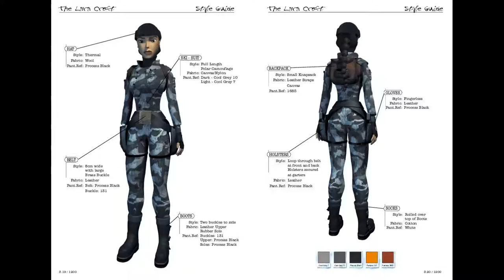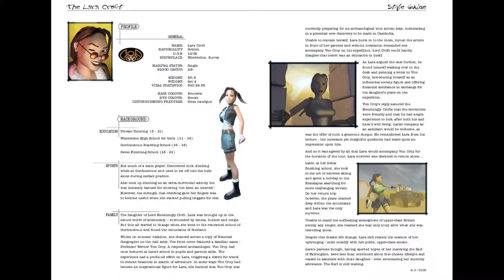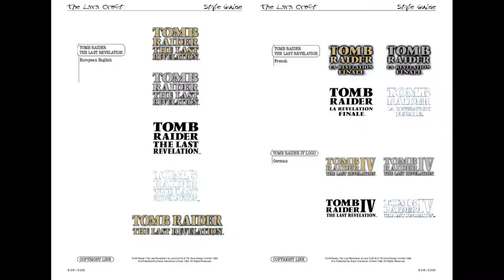Tomb Raider Style Guide (Classics 1-5, Art Book, RARE) [FULL HD]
Lara Croft star of Tomb Raider - The Lara Croft Style Guide (2001)